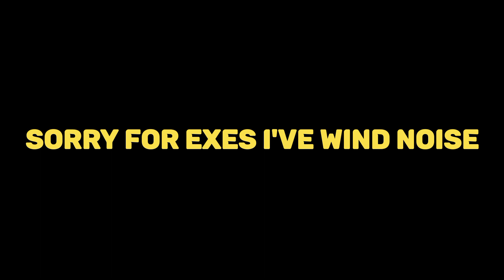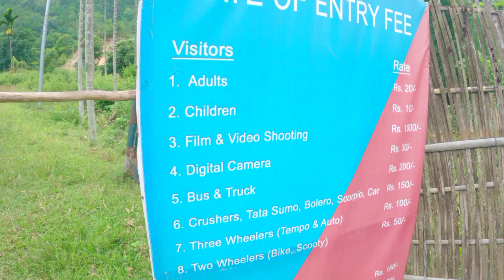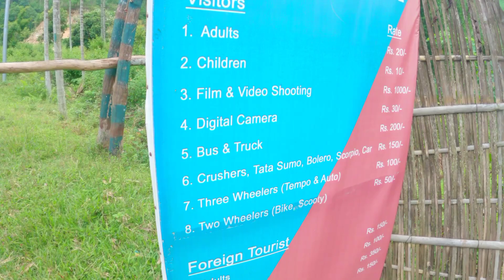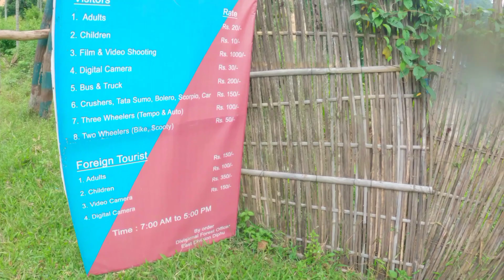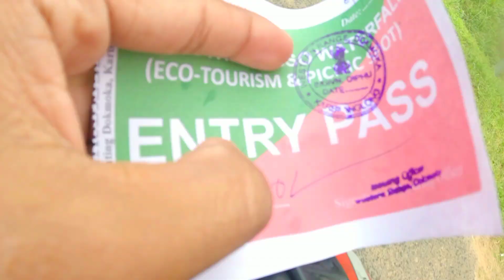KANGTILANGSO MEH UNDER WATER VLOOG :😂 in KARBI ANGLONG BY R.K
Sorry for the wind noises I forget to put mic and adapter so so sorry for that ,,,,,,